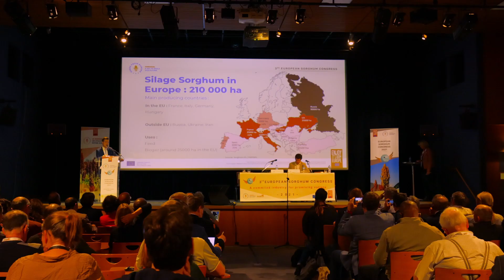3-ТИ ЕВРОПЕЙСКИ КОНГРЕС ПО ВЪПРОСИТЕ НА СОРГОТОХРАНИТЕЛНИ ПРОЦЕСИ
Себастиан Руалдес
Експерти в областта на царевицата, слънчогледа и соргото Директорът
Семена RAGT. По време на семинара за преработката и по-специално за използването на сорго в храните за хора видяхме всички предимства на семената от сорго. На първо място, възможното му използване в безглутенови диети, но също така и предимствата му по отношение на състава, особено богатството му на антиоксиданти, протеини, минерали, желязо и фосфор.